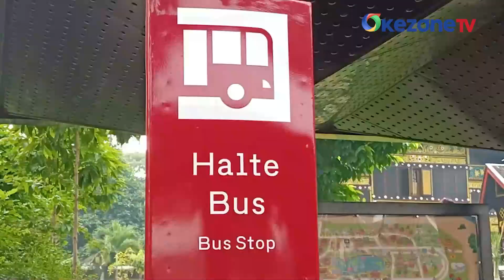TMII Siapkan Acara dan Promo Menarik Sambut Libur Panjang Iduladha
Taman Mini Indonesia Indah jadi pilihan warga untuk melewati libur Iduladha. Hingga Sabtu (15/6) sore tercatat ada 12 ribu pengunjung datang ke TMII. Untuk menyambut pengunjung di libur panjang Iduladha, TMII mengadakan sejumlah acara.

Mulai dari ragam budaya nusantara hingga air mancur menari. Sejumlah promo menarik juga disediakan. Di antaranya naik kereta gantung sepuasnya berkali kali dalam sehari hanya Rp100 ribu.